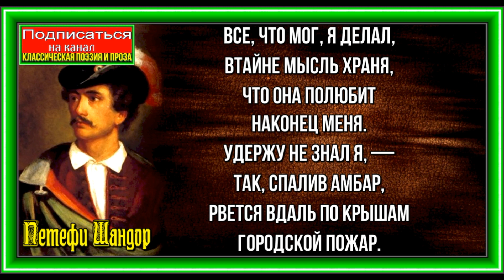Надоевшее рабство , Петефи Шандор ,Зарубежная Поэзия,читает Павел Беседин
Все, что мог, я делал,
Втайне мысль храня,
Что она полюбит
Наконец меня.

Удержу не знал я, —
Так, спалив амбар,
Рвется вдаль по крышам
Городской пожар.

А теперь я слабым
Огоньком костра
Пред шатром пастушьим
Тлею до утра.

Был я водопадом,
Рушился со скал.
Мой обвал окрестность
Гулом оглашал.

А теперь я мирно
От цветка к цветку
И от кочки к кочке
Ручейком теку.

Был я горной высью,
Выступом скалы,
Где в соседстве молний
Жили лишь орлы.

Рощей стал теперь я,
Где в тени ветвей,
Исходя тоскою,
Свищет соловей.

Чем я только не был,
Чем не стал потом!
Девушке, однако,
Это нипочем.

Нет, довольно! Брошу,
Дорога цена.
Этих жертв не стоит,
Может быть, она.

О любовь, напрасно
Цепи мне куешь!
Пусть и золотые —
Это цепи все ж.

Я взлечу на крыльях,
Цепи сброшу ниц,
Так к себе свобода
Манит без границ!